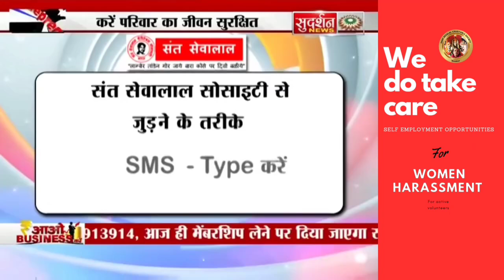Profile & Benefits of Joining at Sant Sevalal Charitable Society - Bharat